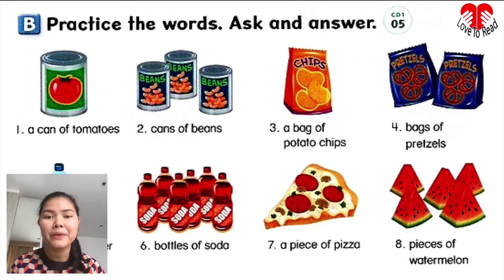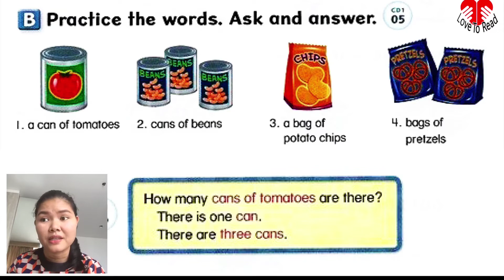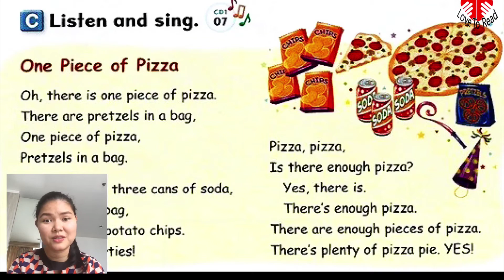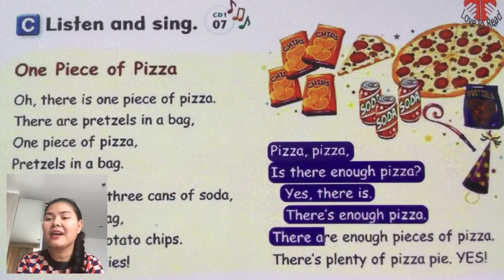Let’s go 5 unit 1 4th edition